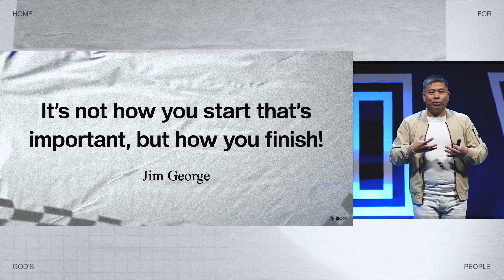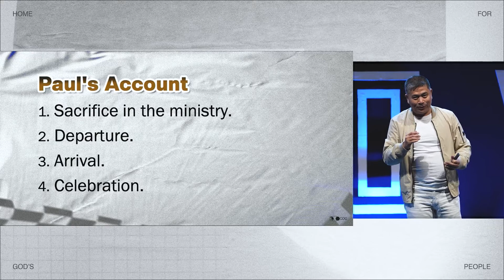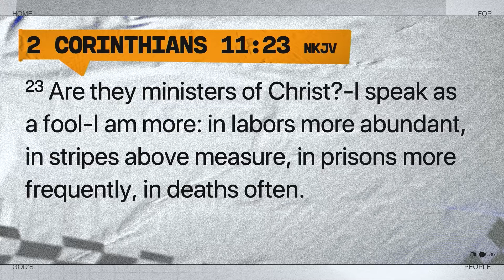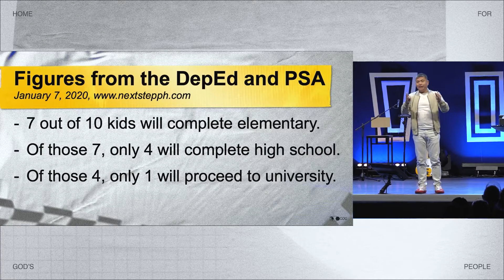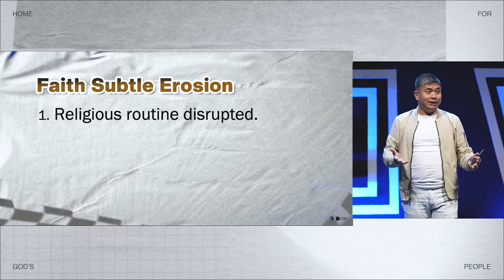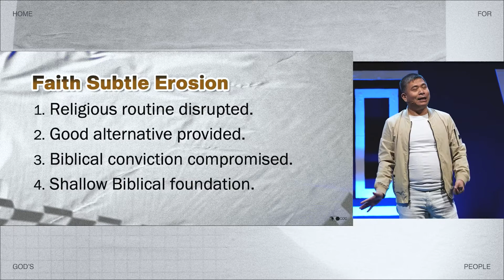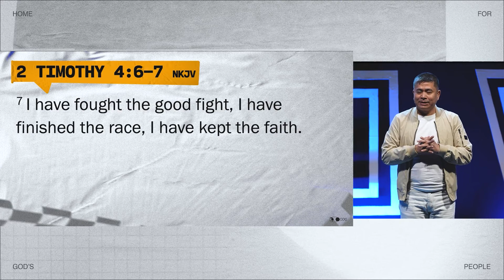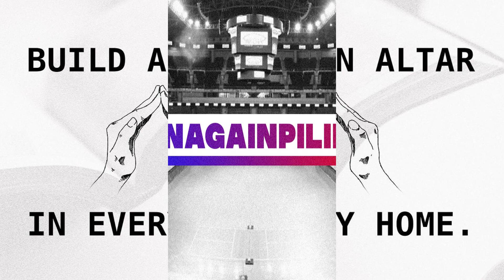COG ANGONO SUNDAY WORSHIP SERVICE (September 26, 2021)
"Bottoms Up" with Ptr. Anthony Velasco